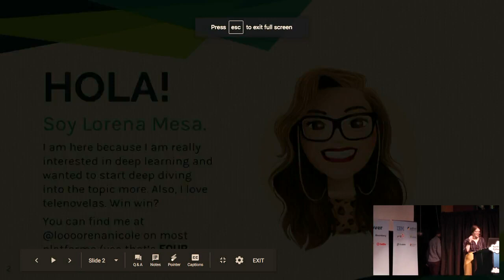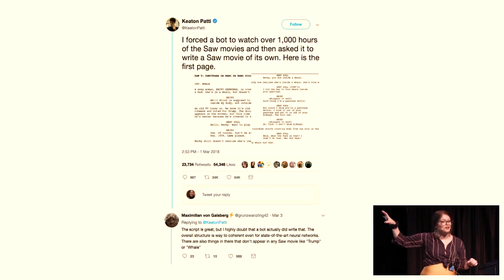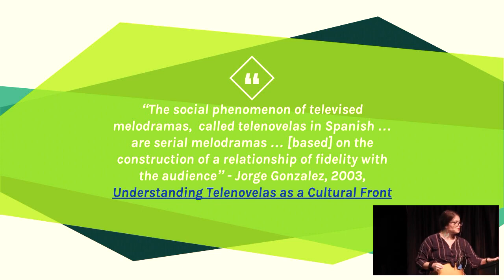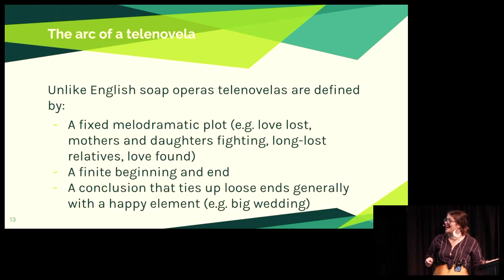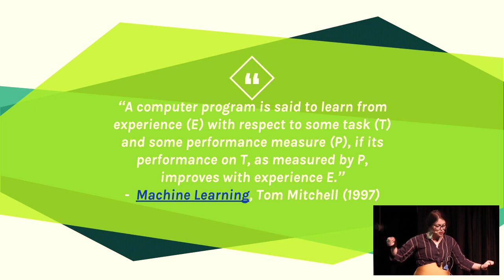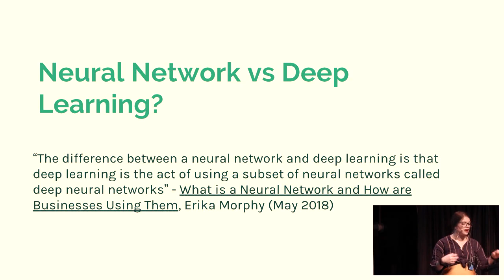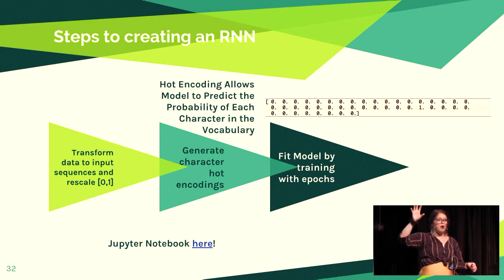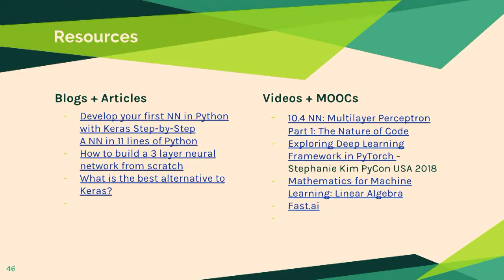¡Escuincla babosa!: Creating a telenovela script with a neural network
Lorena Mesa